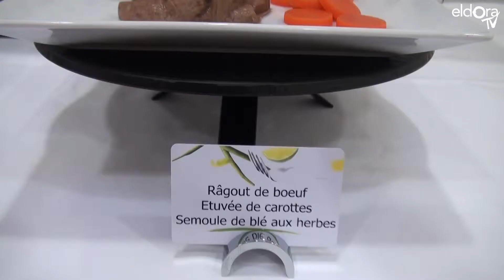Le concept "Textures et Saveurs" d'Eldora